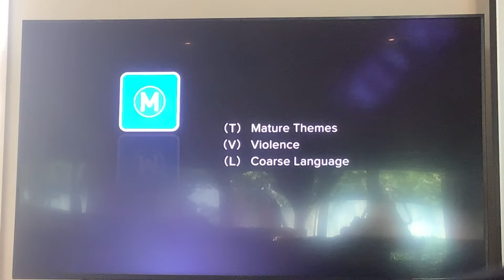Venom: Let There Be Carnage Foxtel Movies Ultra HD Intro